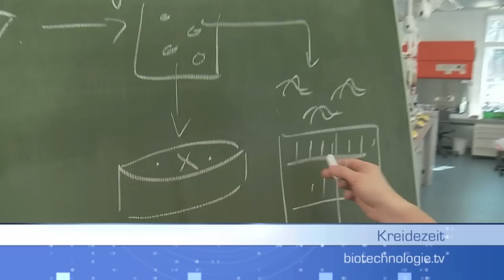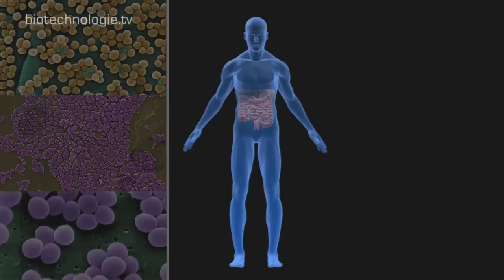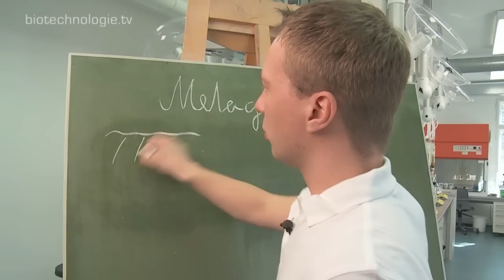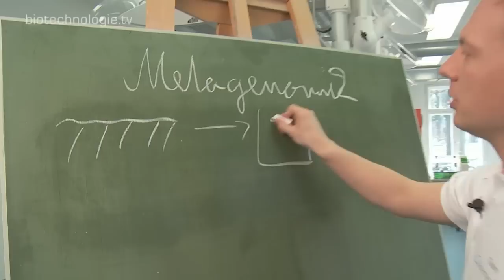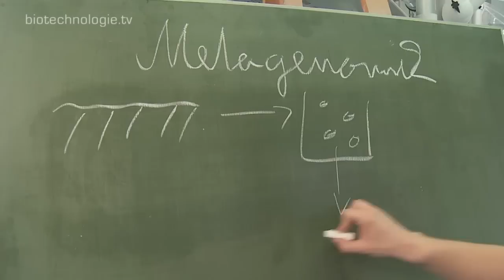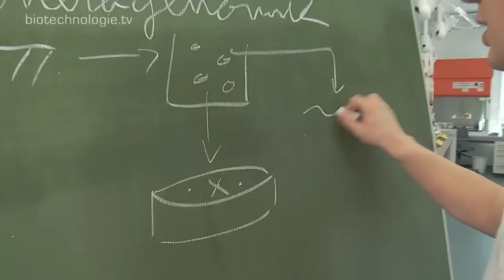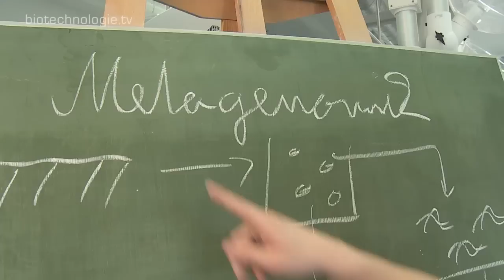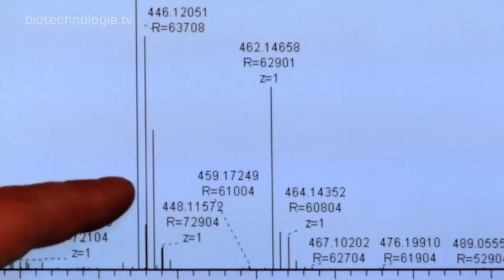biotechnologie.tv: 32. Folge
Die Themen: Warum Mikroorganismen nützliche Mitbewohner des Menschen sind +++ Kreidezeit: Wie sich Mikroben mit Metagenomik analysieren lassen +++ Analytica-Forschungspreis für Matthias Selbach, MDC Berlin: Ein Forscher mit Leidenschaft für winzige Moleküle